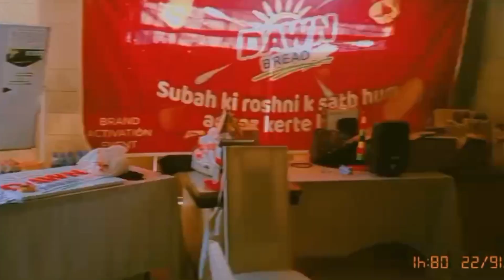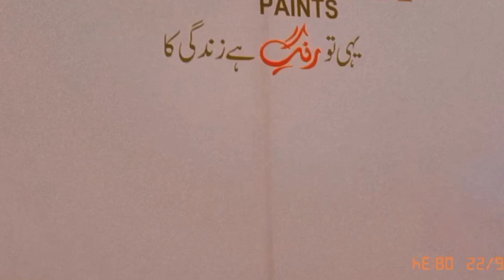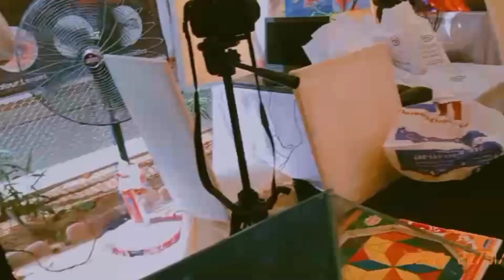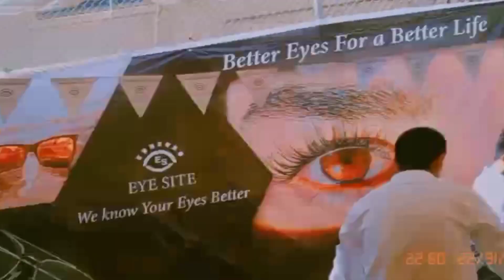Hamari Uni mi howa Brand Activation | Sawera Mursaleen | Vlog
Hello everyone I hope that you guys like my video.
Sawera_Mursaleen
link of song used in video :